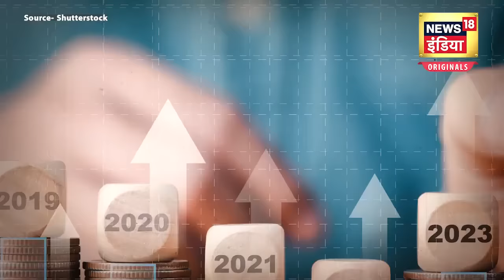Budget 2024 Update : किसानों को बड़ा तोहफा देगी सरकार | PM Modi | PM Kisan Scheme | News18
PM Kisan Samman Nidhi Scheme : एक फरवरी को मोदी सरकार का बजट पेश होगा, जिसमें किसानों को बड़ा तोहफा मिल सकता है. बजट में पीएम किसान सम्मान निधि योजना के तहत पैसा बढ़ाया जा सकता है. अभी इस योजना के तहत किसानों को सालाना 6 हजार रुपए मिलते हैं, जिसे बढ़ाकर 9 हजार रुपए किया जा सकता है. सूत्रों का दावा है कि सरकार पीएम किसान सम्मान निधि योजना के तहत मिलने वाले पैसों में सीधे 50 फीसदी की बढ़ोतरी कर सकती है.